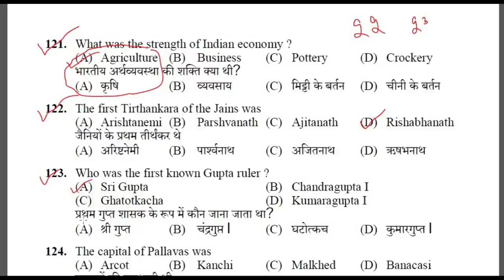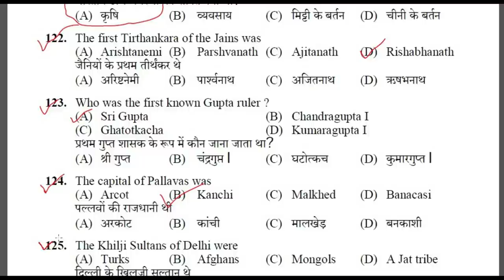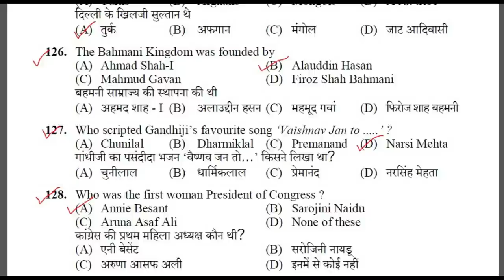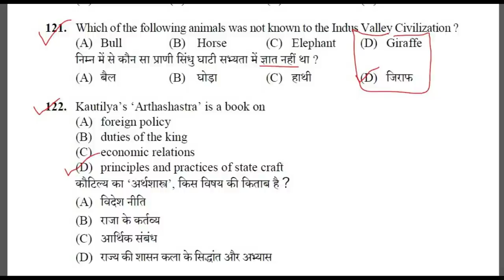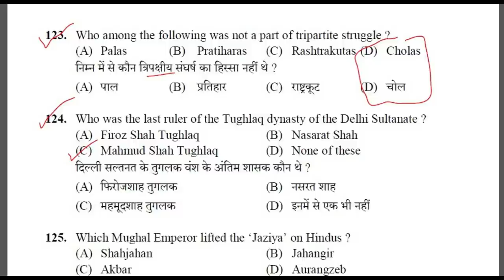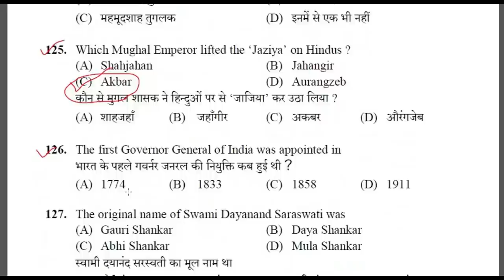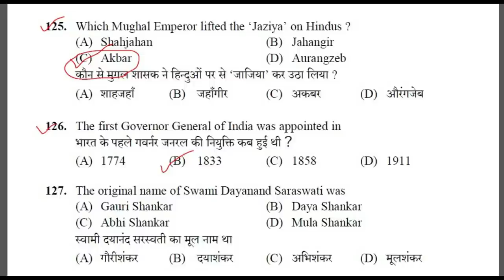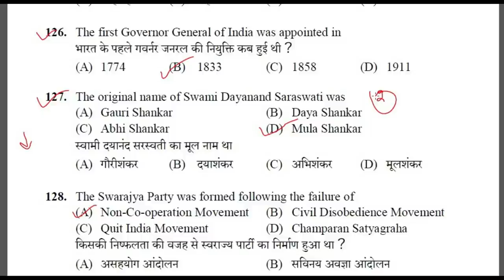HPSSC HAMIRPUR QUESTION PAPER GK SECTION || HPSSC PAPER SECTION WISE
IN THIS VIDEO WE WILL DISCUSS HPSSC HAMIRPUR QUESTION PAPER GK SECTION